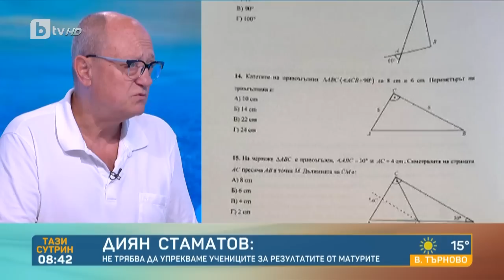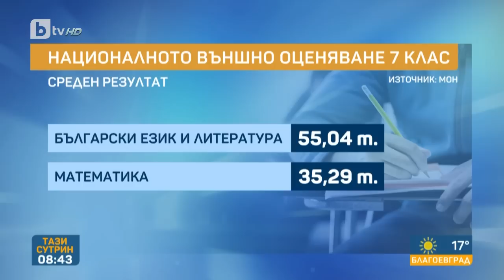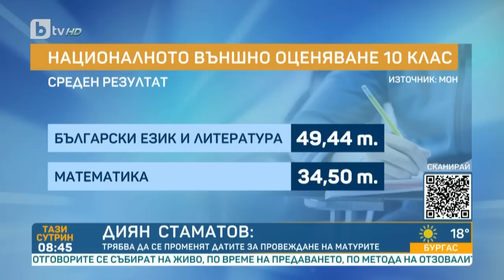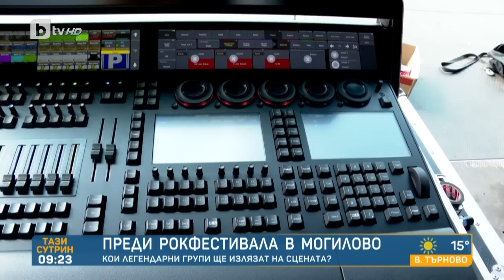„Тази сутрин“ (30.06.2023 г. – Част 3) |БТВ